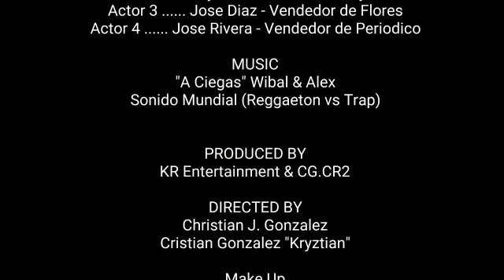Wibal y Alex - "A Ciegas" - / Making Of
Lyrics for A Ciegas - Wibal y Alex

Contaría los granos de arena' pesaria el mar gota a gota contraria los pétalos de una flor daría hasta mi vida por besar tu boca
(Coro)
A ciegas vivo esperando haber si me llega ese día en que tu me quieras pero no me dejas amar no se quien pueda hacer que esta desconfianza muera yo loco de que tu me veas y no veo la oportunidad (ho ho ho)

Cuando estoy contigo quisiera detener el tiempo me siento bien .
Como le hago para demostrar lo que siento mi amor por ti .
(De que vale seguir yo conquistandote si me tienes en tu lista de fracaso en una confucion de mente y corazon y por siacaso bonito para enamorarte)(2 veces )

Olvida el que trata mal y piensa en el que te trata bien imaginate tu y yo solos haciéndolo a mi modo (2veces)

Esperando que cupido te fleche pendiente por si tu me das el si, no lo desaproveches buscando buscando un amor que no aparece yo sigo detrás de ti y tu no te compadeces constante quiero llenar esa vacante llenarte de besos amarte y ser tu acompañante en el frio quiero que estes al lado mío yo dando todo por ti y tu en tu libre albedrío

(De que vale seguir yo conquistandote si me tienes en tu lista de fracaso en una confucion de mente y corazon y por siacaso bonito para enamorarte)

( Sonido mundial )
Wibal y Alex